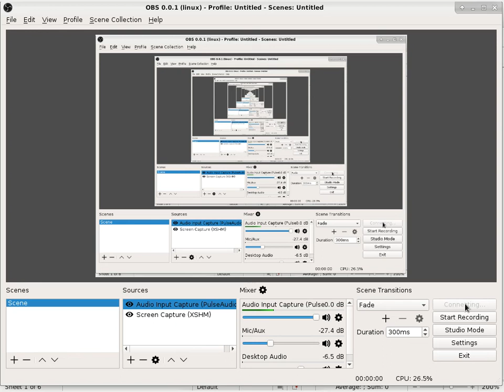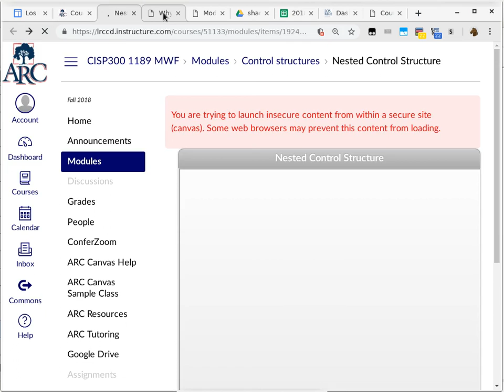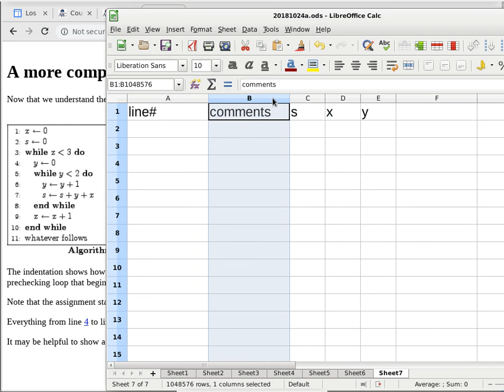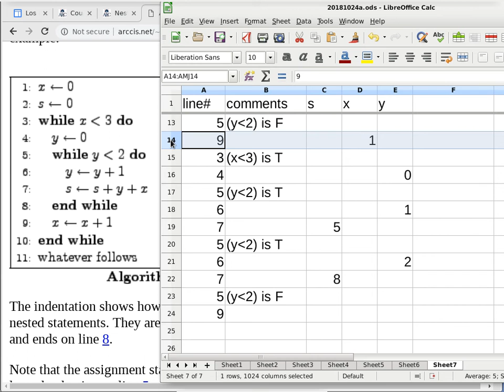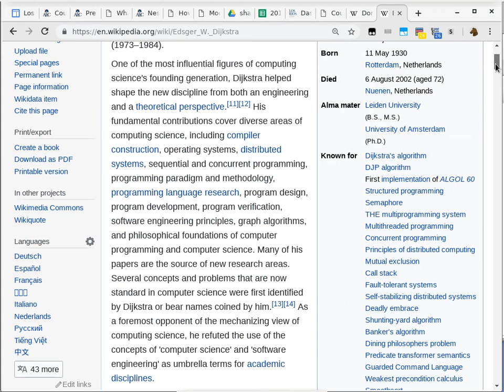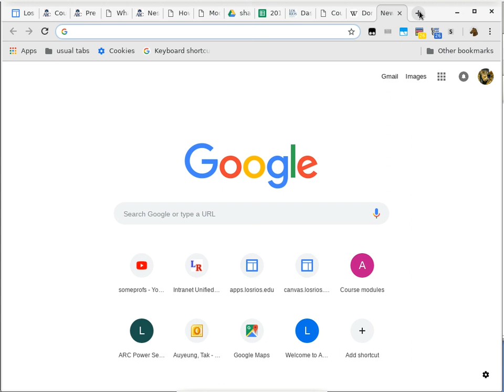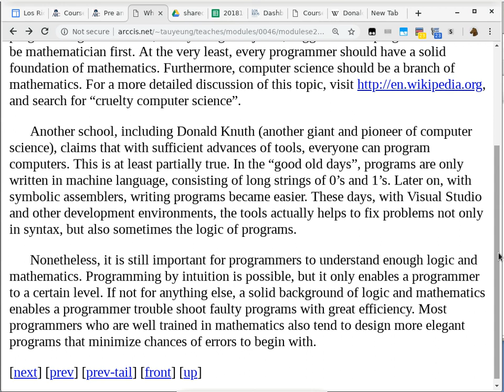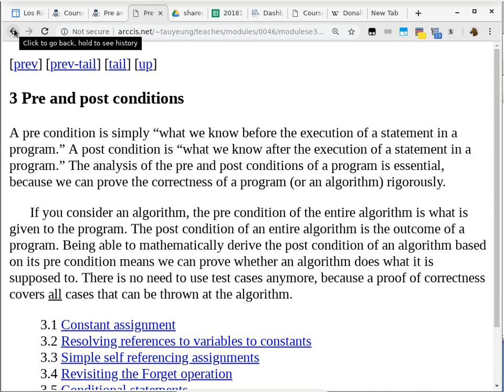20181024 cisp300 part 2